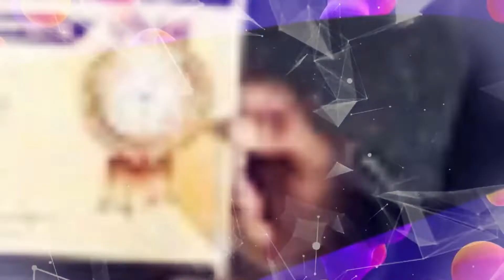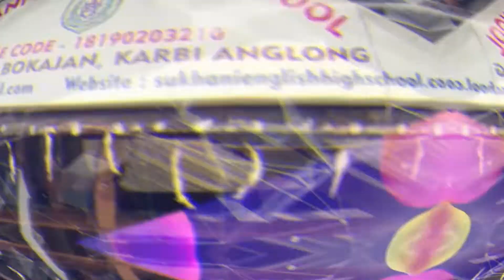बोकाजान में सड़ी गली अवस्था में लास बरामत। अंचल में सनसनी | News 12 Assam North East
बोकाजान में सड़ी गली अवस्था में लास बरामत। अंचल में सनसनी

 Follow our